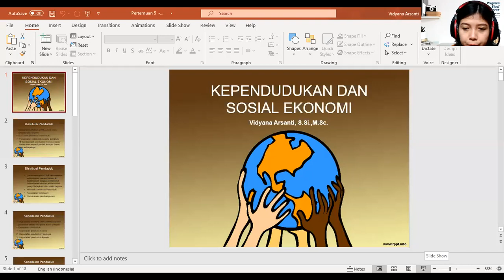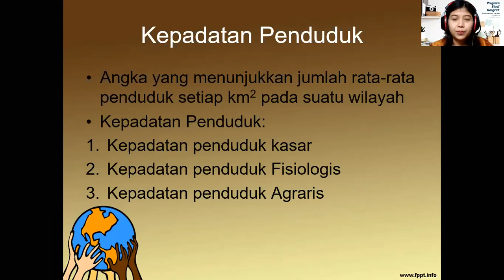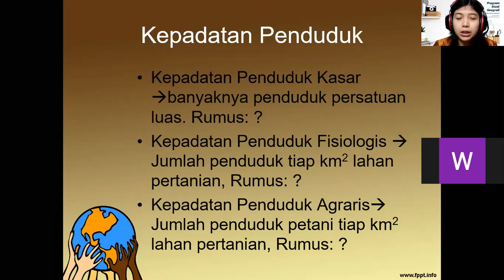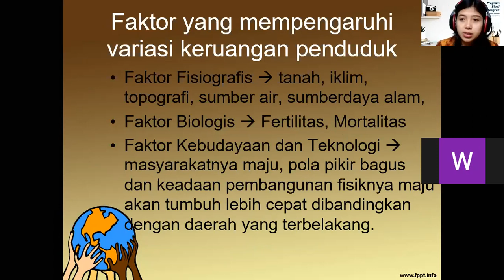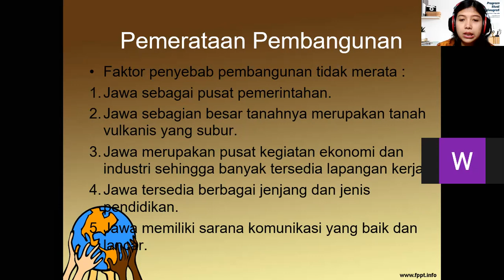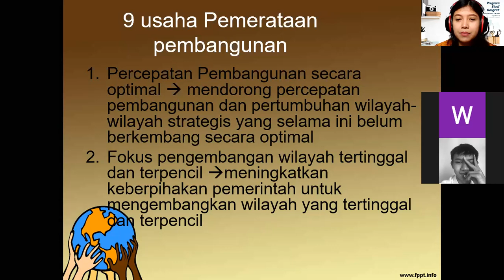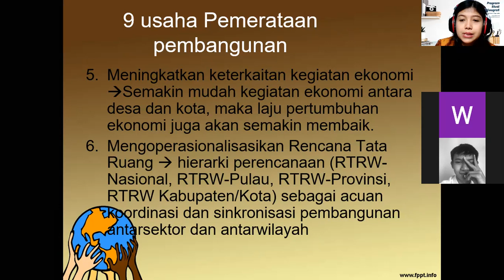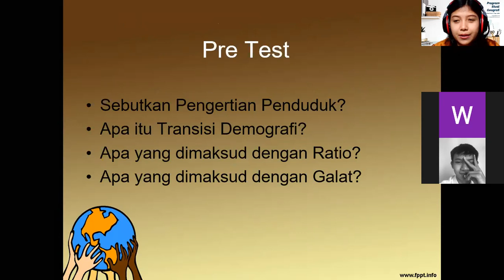Kependudukan dan Sosial Ekonomi - Distribusi Penduduk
Faktor yang mempengaruhi variasi keruangan penduduk adalah faktor fisiografis (tanah, iklim, topografi, sumber air, sumber daya alam), faktor biologis (fertilitas, mortalitas), faktor kebudayaan dan teknologi (masyarakat maju, pola pikir bagus dan keadaan pembangunan fisiknya maju akan tumbuh lebih cepat dibandingkan dengan daerah yang terbelakang.